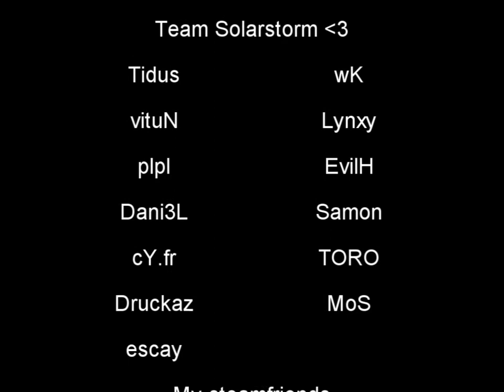nbS - Come on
My first movie ,D great time ,)